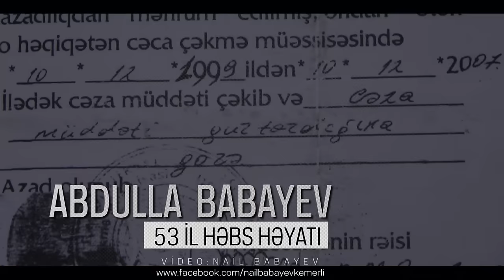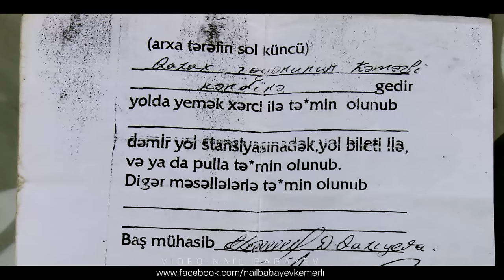ABDULLA BABAYEV 53 illik HƏBS HƏYATI 7-Cİ HİSSƏ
DOST XEYANETI _